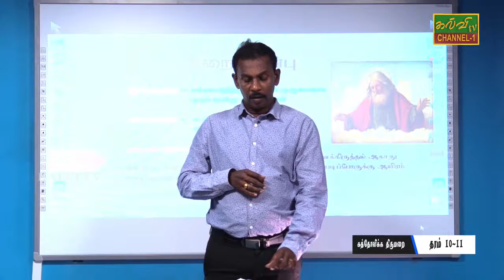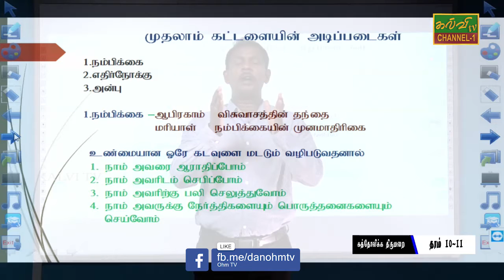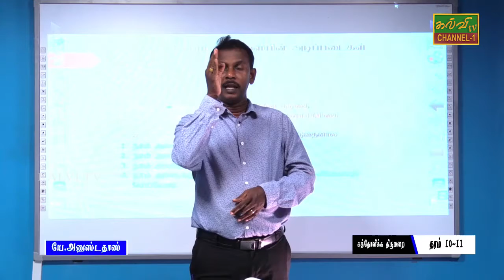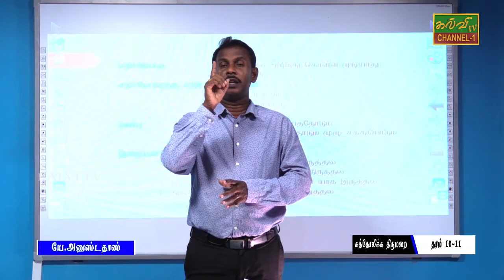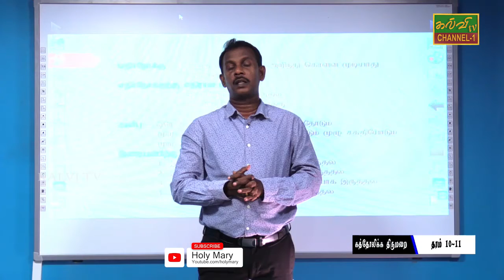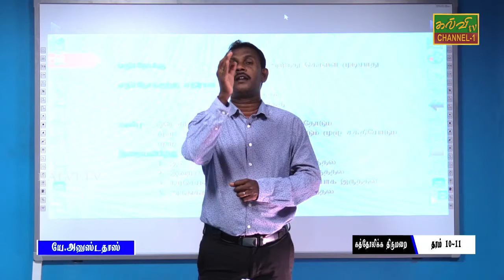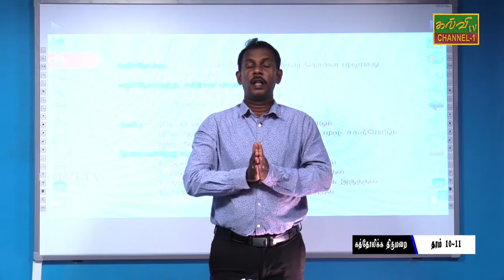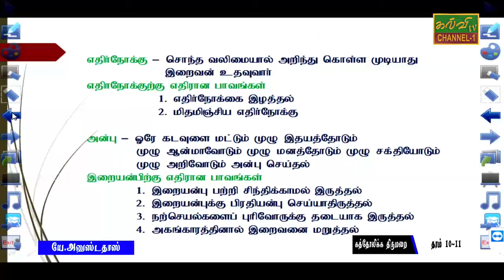ரோமன் கத்தோலிக்கம் | Roman Caththolic | க.பொ.த.சாதாரணதரம் | G.C.E.O/L | 25.08.2020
இறை அன்பு